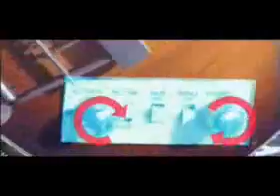Elektricni Orgazam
neka vide svi